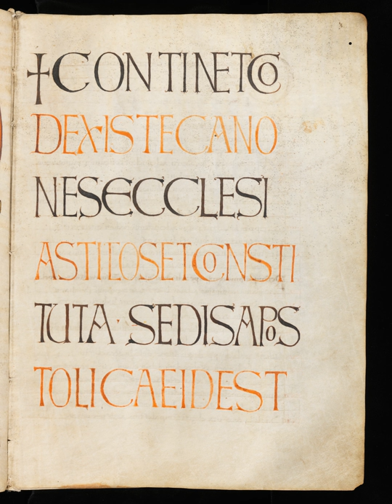Collectio canonum Quesnelliana | Wikipedia audio article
This is an audio version of the Wikipedia Article:
Collectio canonum Quesnelliana

SUMMARY
The Collectio canonum Quesnelliana is a vast collection of canonical and doctrinal documents (divided into ninety-eight chapters) prepared (probably) in Rome sometime between 494 and (probably) 610. It was first identified by Pierre Pithou and first edited by Pasquier Quesnel in 1675, whence it takes its modern name. The standard edition used today is  that prepared by Girolamo and Pietro Ballerini in 1757.